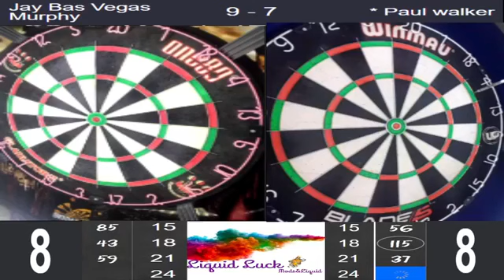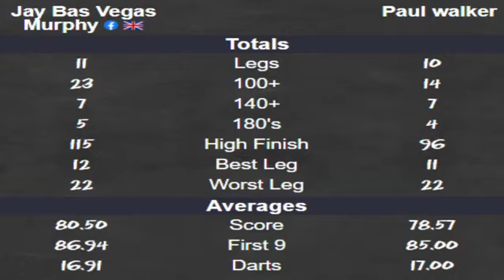Jay Murphy vs Paul Walker